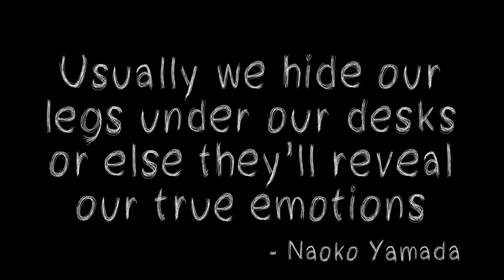Naoko Yamada + Legs: 12 Days of Anime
Day 5 of 12 Days of Anime

Naoko Yamada signature direction quirk is using legs to show the spectrum of human emotion. Its her defining trait and this video is a tribute to anime's greatest and most ambitious director.

Voice at the start is ‪@Takargo ‬on Twitter! She was so kind to help me out!!